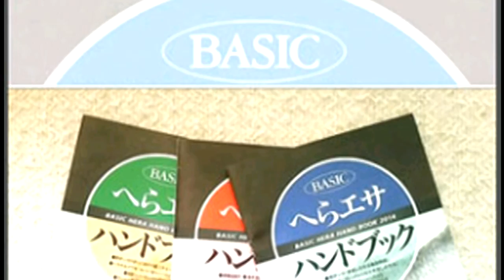차이조구 & 베이직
베이직떡밥 시연영상